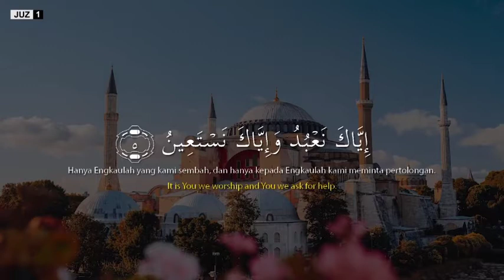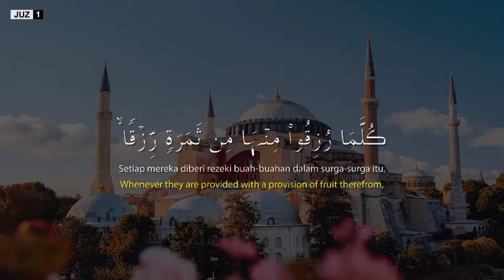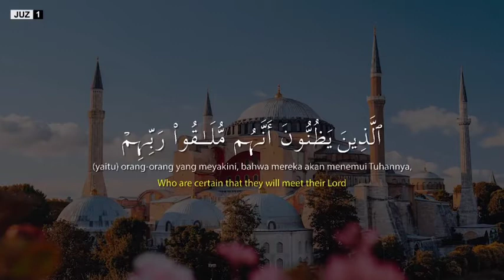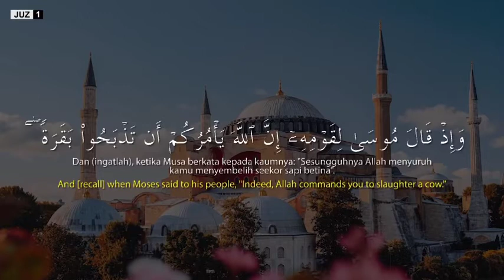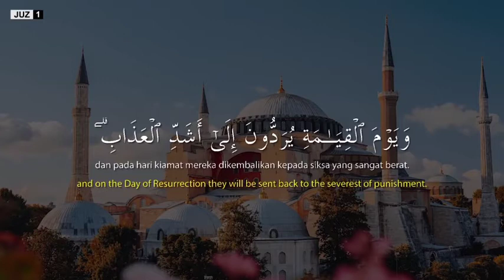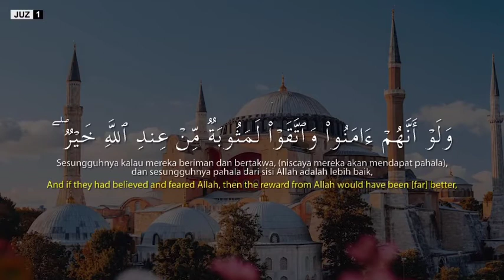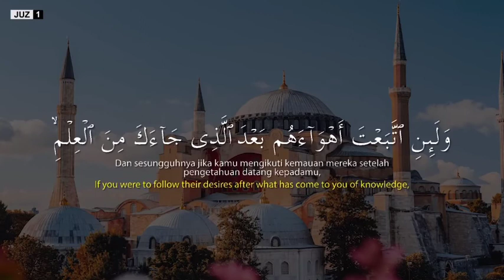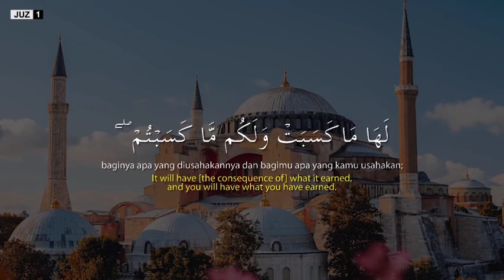dzikir pemurah rizki pagi hari juz 1 full (Al-fatihah, Al-Baqarah)